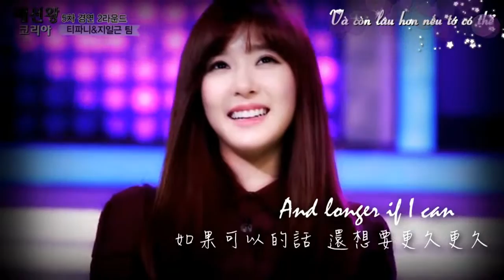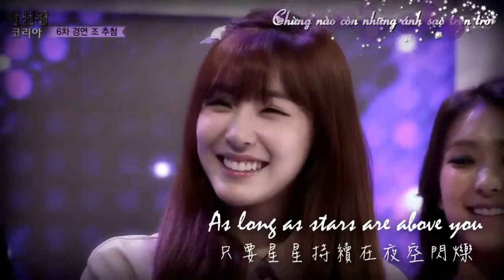[FMV][Vietsub] How Long Will I Love Tiffany?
Do not re-up. Hope you guys enjoy it ^^

Trans + Timer + Encoder: Pinky Boo